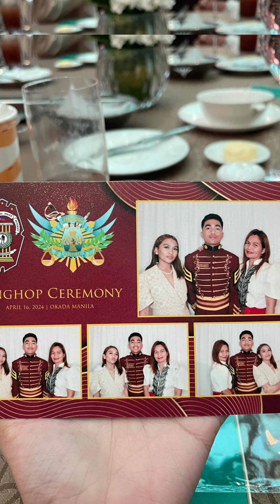A day of my life photo collection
event photos